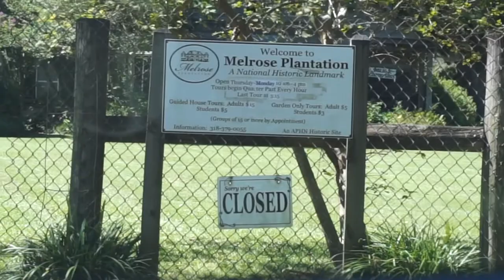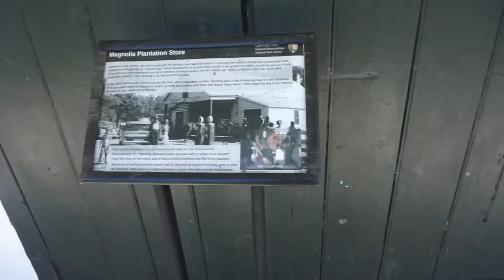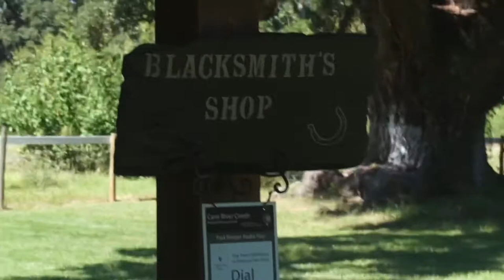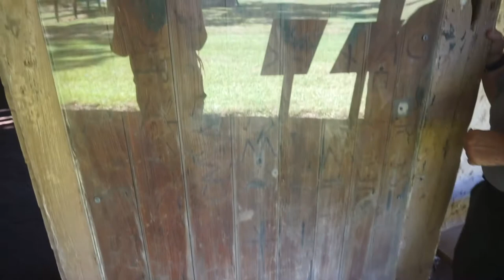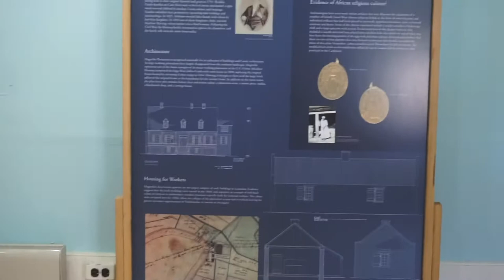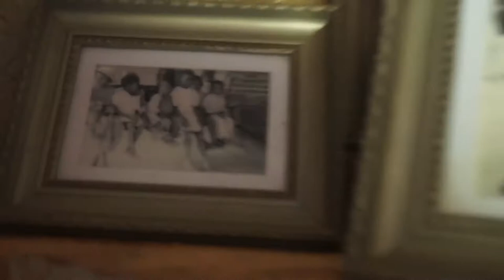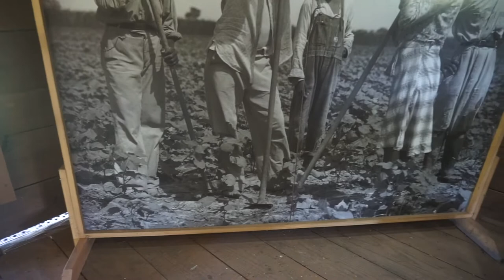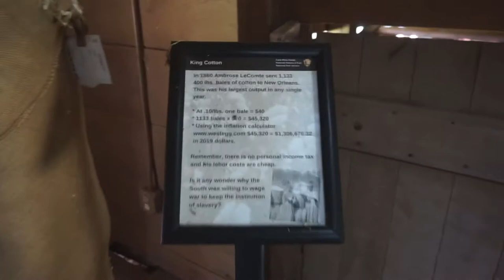SOLO TRAVEL: RAN INTO A LOUISIANA PLANTATION! 😳 MAGNOLIA PLANTATION | THINGS TO DO IN LOUISIANA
Solo travel! Decided to get in my car and just drive and I ran into some Louisiana plantations! I went to visit the MELROSE plantation but since it wasn’t opened on that particular day, I found the MAGNOLIA plantation. I got a chance to get a private tour of the MAGNOLIA plantation. I learned about the life of slavery, the jobs of the slaves, and more history of the land and slavery cabins.

This video doesn’t show full tour so be sure to check out the tour for yourself.

s h o p m y a m a z o n p a g e :